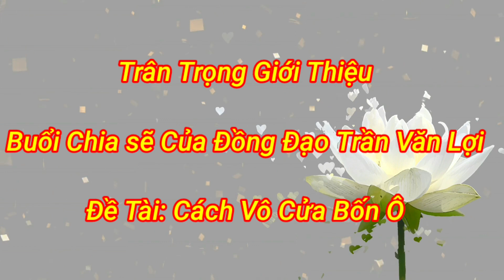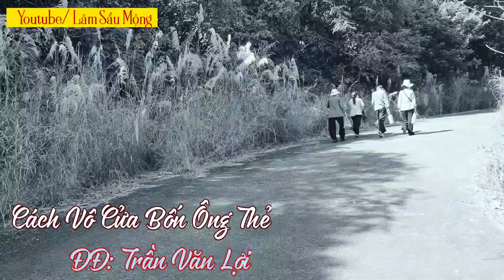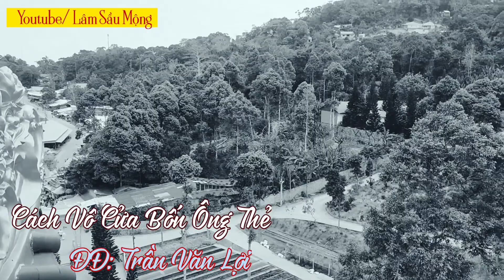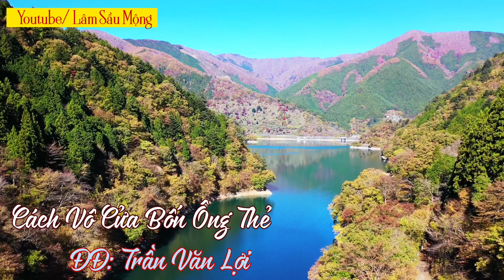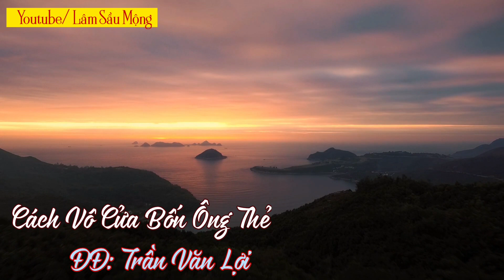Cách Tu Vào Được Bốn Ông Thẻ | Mới Nhất 2022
niềm tin của người tín đồ PGHH và BSKH về vấn đề bốn ông thẻ là dấu móc trong ngày thánh đức tương lai, nhưng làm thế nào để vào được, tu như thế nào có mặt trong ngày đại hội? kính mời quý vị nghe buổi nói chuyện chia sẽ của đồng đạo trần văn lợi, với đề tài vô bốn ông thẻ.
Để nghe bài giảng mới nhất.
Kính Chúc Quý Khán Thính Giả Thân Tâm An Lạc.